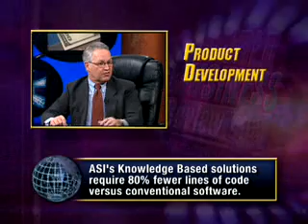World Business Review - Applied Systems Intelligence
ASI is one of the leading providers of cognitive technology used to develop highly advanced decision-aiding systems. Our PreAct®-based Associate Systems harness the knowledge of world-class experts, enabling people with limited expertise to leverage PreAct's "Integrated IntelligenceTM" to quickly deliver superior performance in demanding situations. ASI's breakthrough PreAct Software provides vast improvements over traditional artificial intelligence approaches and conventional software -- for military, business and government customers.